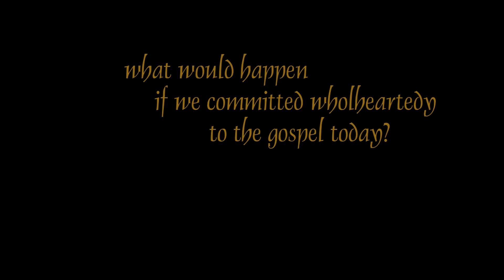LUPE intro to Auga Fria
LUPE'S intro to Auga Fria as it was in the 60s & 70s.